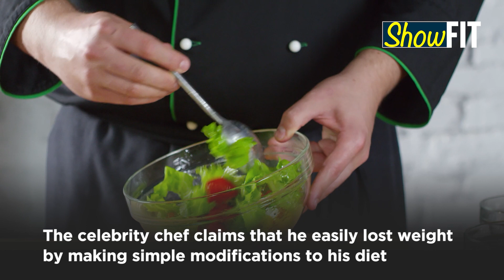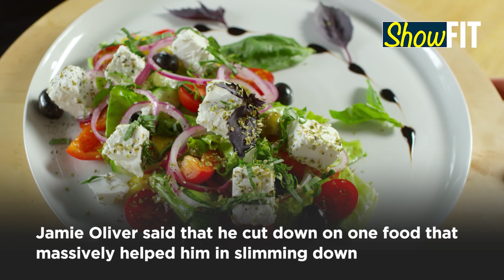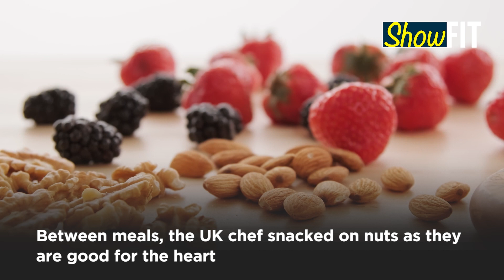UK Celebrity Chef Jamie Oliver Shares His Secret To Weight Loss After Shedding 12 Kgs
Renowned TV chef Jamie Oliver has lost 12 kilos by making changes to his diet. Oliver recently opened up about his weight loss journey and explained the importance of diet. Watch the video to know more.